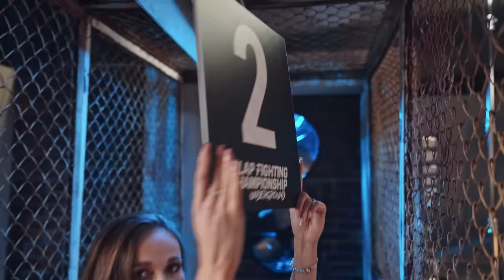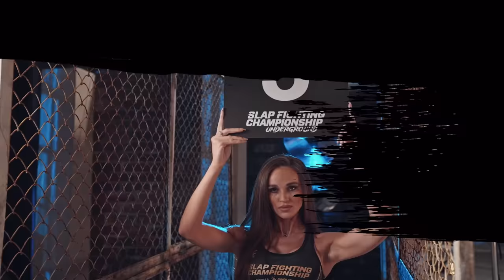Slap Fighting Championship 2 FULL EVENT | Part 1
Welcome to the OFFICIAL Slap Fighting Championship Youtube channel! Slap Fighting Championship is the world's premier slapfighting tournament, originating in Poland and now expanding worldwide!

We bring the most entertaining, outrageous, and epic moments in slap tournaments and special contests featuring Reality TV stars, local legends and hard-hitting slap tournament kings!

Slap Fighting Championship brings the most exciting names in slap fighting to the world's biggest stage, including Vasiliy Dumpling Kamotsky, Dawid “Zales” Zalewsky, Adam "Arnold" Lubczyńsk (bodybuilder), Armwrestler Marek "Maras" Neryng, Esmeralda Godlewska, female bodybuilder Monika "Waldek" Rozmuz-Quandt and female boxer Aleksandra "Cyganka" Jaworska, and many more!